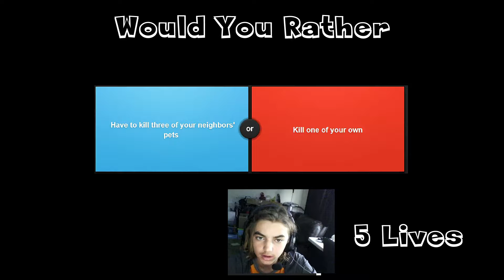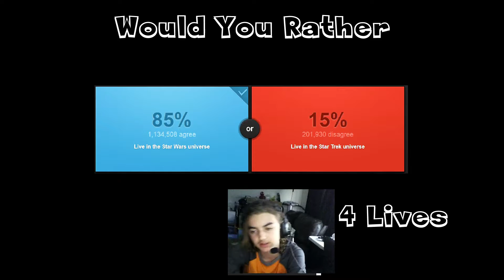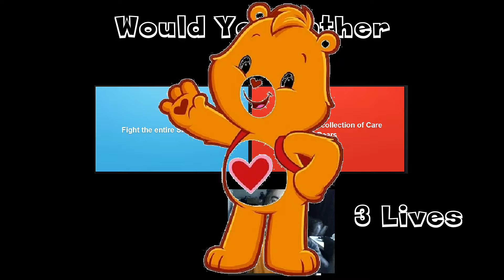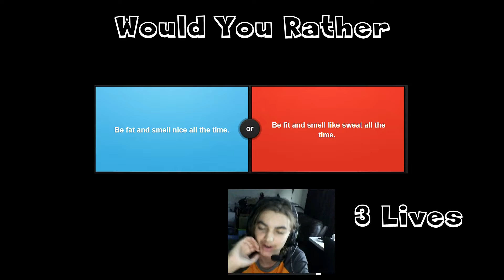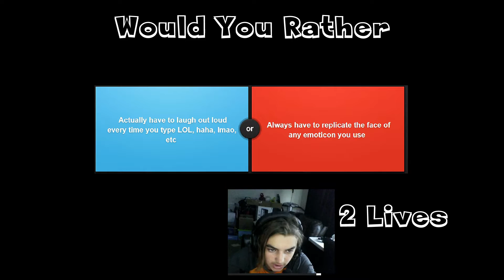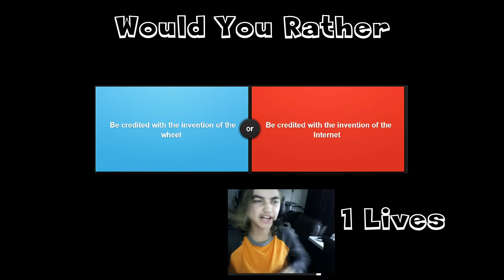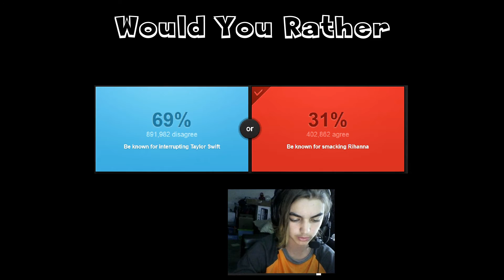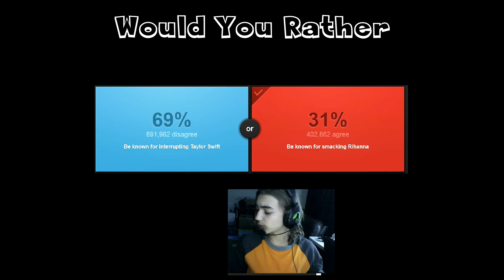Would you Rather The Smurf village